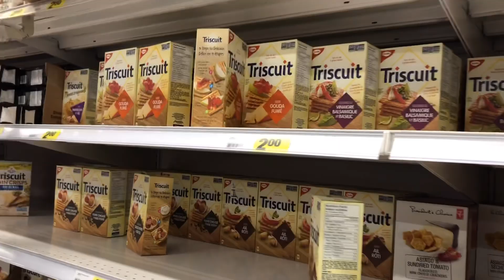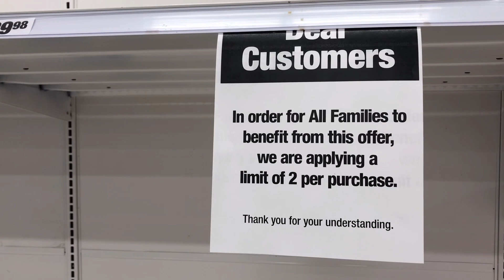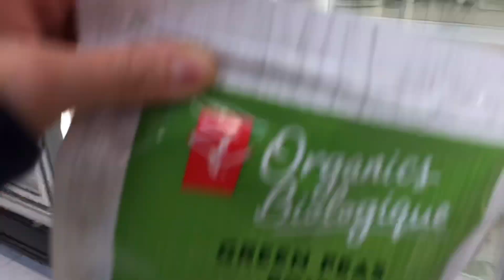Buhay Canada - Grocery Tayo Habang May Stock pa.